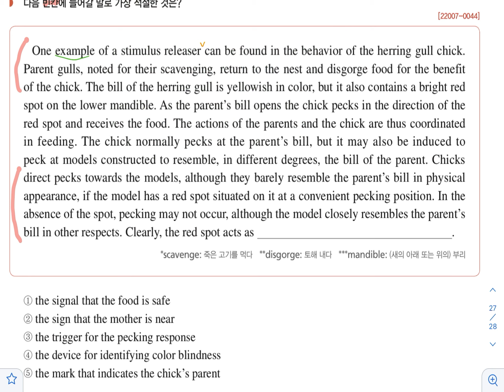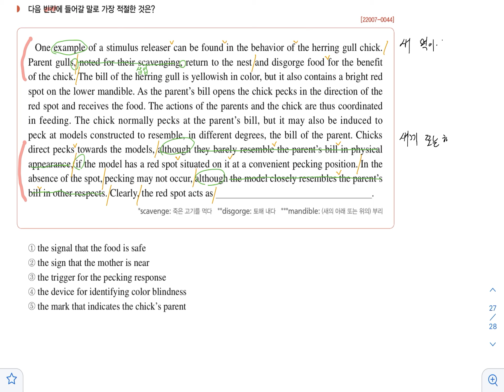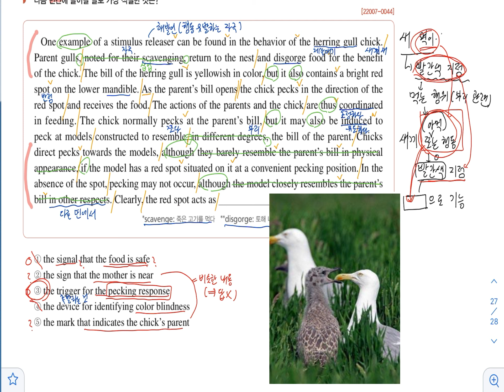빈칸 / 2023학년도 수능특강 영어독해연습 49쪽 8번